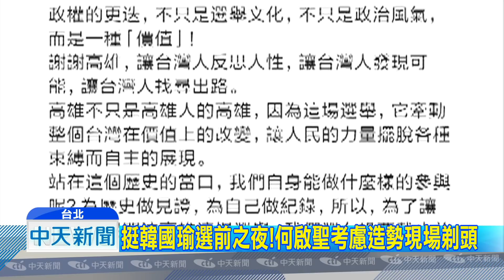20181118中天新聞 11/23選前之夜亮點高雄 韓號召500禿頭進場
韓國瑜17號晚間，在鳳山的造勢晚會上宣布，選前之夜將邀請5百位禿頭一起進場，這對日前在臉書發起「剃禿頭、齊加油」活動的前主播何啟聖而言，是一個正面回應！何啟聖立即在臉書PO文，他當天將以一位「禿頭界菜鳥」身分報名參加進場，原定在國父紀念館進行的剃頭儀式，也考慮改在高雄造勢活動現場舉行。